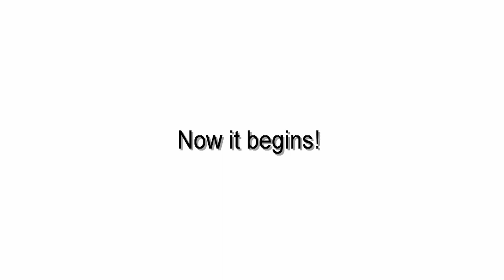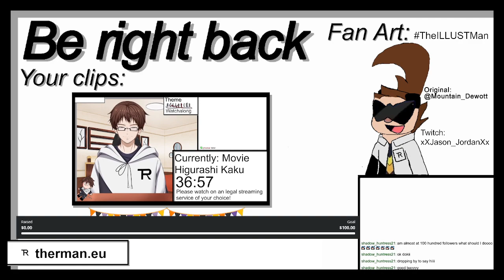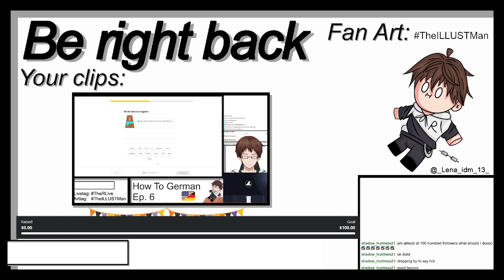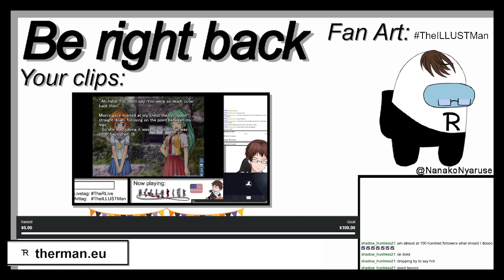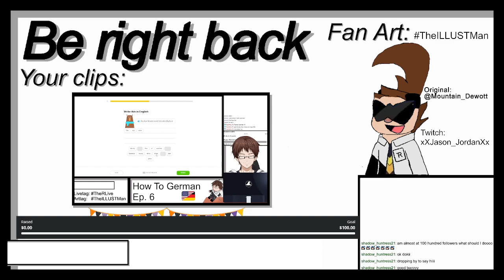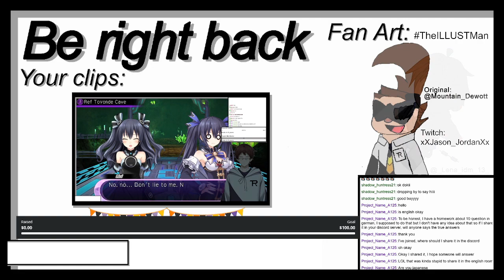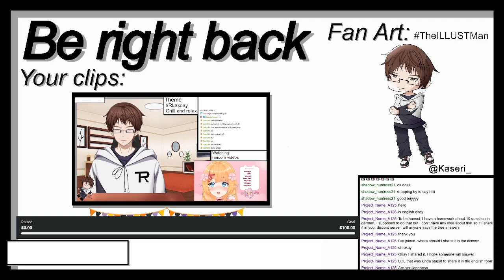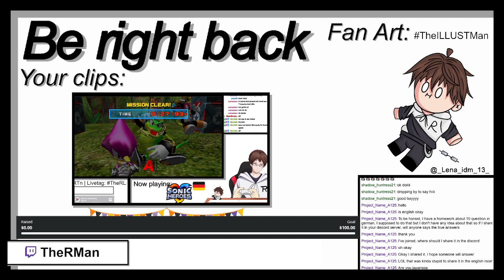【VTuber】🇩🇪 Letztes Mal Higurashi | Higurashi Sotsu Watchalong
I watch the latest season of Higurashi ("latest" because. maybe a new one in the future? I hope not)